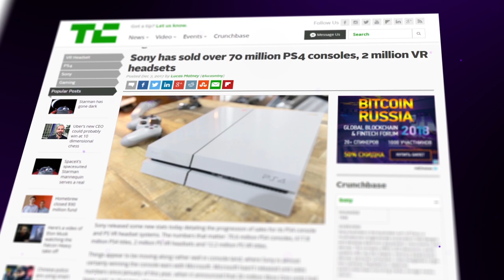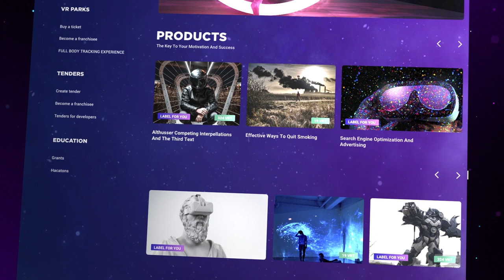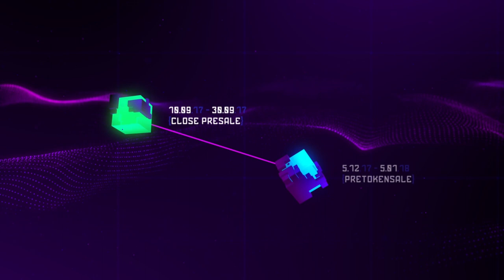VRT World (VR Technologies) - ICO news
VR Technologies has developed a solution that will attract thousands of developers and authors from all over the world to create and monetize high-quality VR content. This solution is the VRT platform, which is a decentralized VR marketplace. The platform is based on the blockchain technology, which guarantees transparent distribution of funds and enforcement of intellectual property rights. In addition, the platform will host available SDKs and APIs, which will greatly simplify the creation of VR content. As a result, it will attract the widest range of stakeholders to participate in the development of the system.

PRESS RELEASE - Moscow, VRT World (VR Technologies), a Singapore-registered company focused on virtual reality (VR), has entered a partnership agreement with The Bancor Network, a decentralized liquidity network for holding and converting digital tokens.

PRESS RELEASE - MOSCOW – VRT World, a company specializing in virtual reality technology and the latest combination of VR and blockchain technology, added three new members to the ranks of its uniquely qualified advisors this week.

PRESS RELEASE - VRT World (fVR Technologies), a Singapore-registered company focused on virtual reality (VR), will hold a public crowd sale of its tokens from March 14 to April 30, 2018.